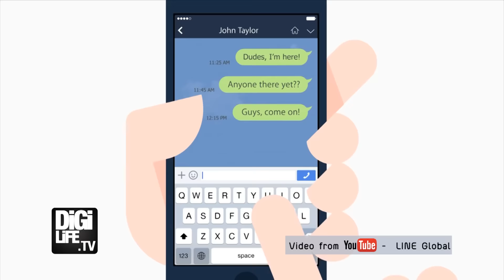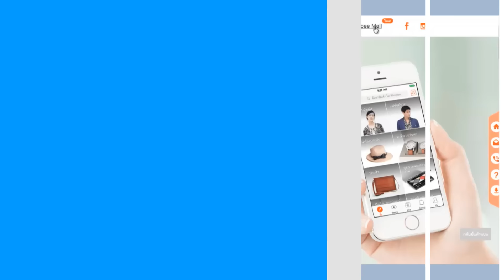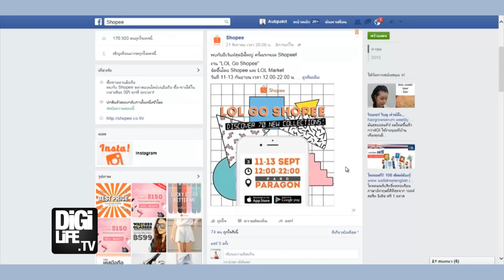App Focus - รีวิวแอพ LINE Here, Shoppee Thailand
ออกอากาศทุกคืนวันเสาร์ เที่ยงคืนตรง ทางช่อง Nation TV